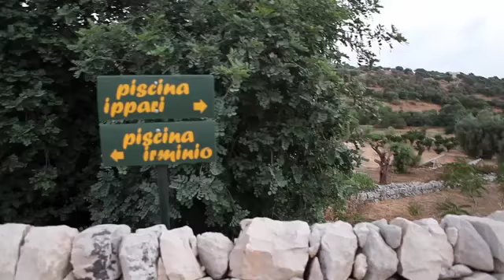Cesare Casella in Sicily Parco Cavolonga